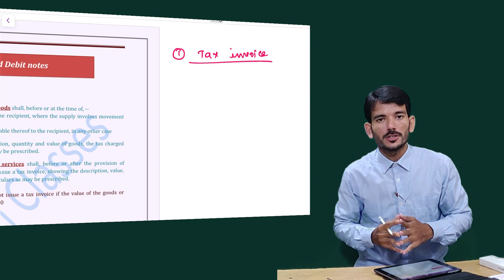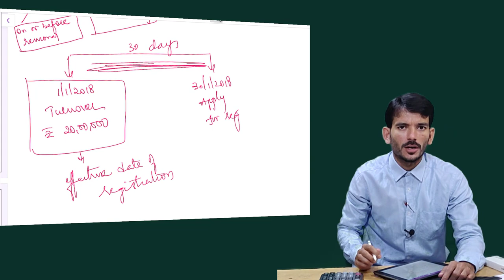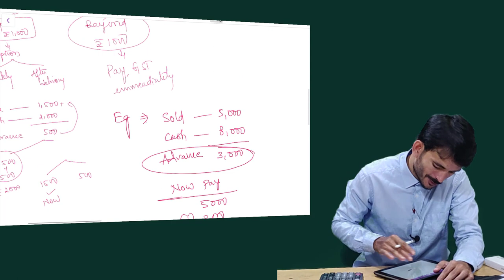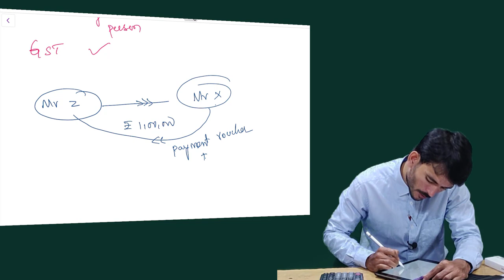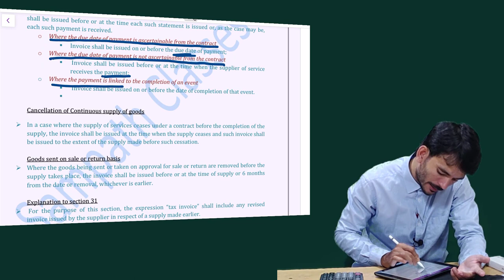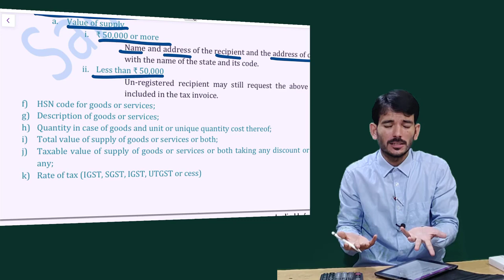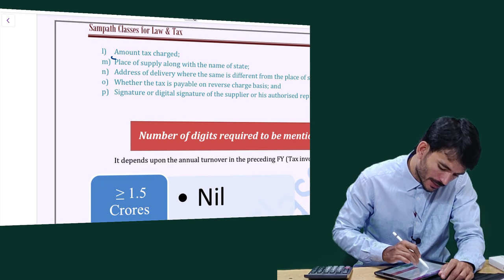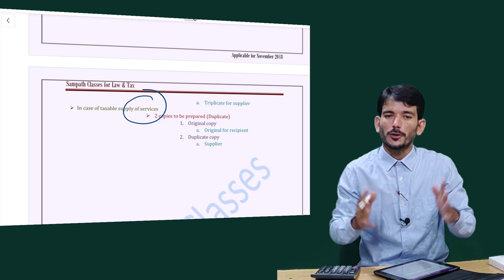GST |Tax invoice,Debit&Credit note for CA/CMA |By CA Sampath Kumar | Telugu Classes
Total explanation of when and why to issue tax invoices, revised tax invoice under gst law.
Taxation applicable for November 2018 exams of ICAI.